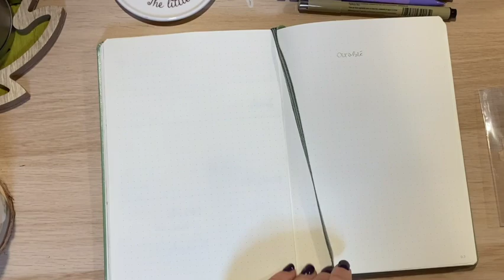BULLET JOURNAL Plan with me Octobre